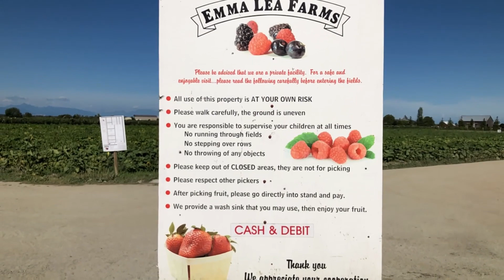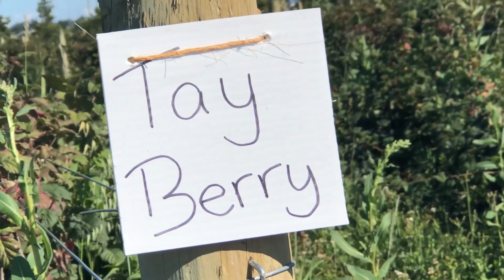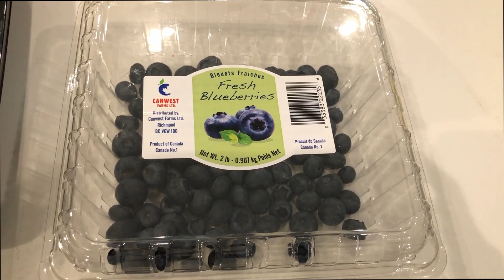藍莓營養 | 摘藍莓 | 由農場到餐桌的超級食物 | blueberries nutrition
摘藍莓 讓小朋友愛上食物 ! 營養師媽媽一家去 Emma Lea Farm 摘藍莓, 由農場摘餐桌 , 解構藍莓營養.